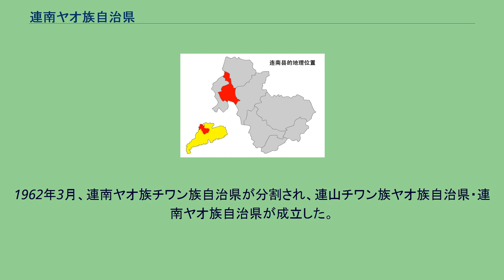連南ヤオ族自治県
連南ヤオ族自治県（れいなん-ヤオぞく-じちけん）は中華人民共和国広東省清遠市に位置する自治県。
県域は秦代は長沙郡、漢代は桂陽郡、三国から晋代は始興郡、南北朝時代は陽山郡に属していた。
589年（開皇9年）、隋朝により熙平郡が設置されたが、唐朝により連州管轄に改められ南宋末まで沿襲された。
元代になると路制の採用により連州路と改められた。
1703年（康熙42年）、清朝は理瑶同知を設置、広州府の直轄とし清末まで用いられた。
1912年（民国元年）、中華民国が成立すると瑶務処を設置、ヤオ族居住地域を管轄していた。
1927年（民国16年）には広東省政府管轄の連陽化瑶局に、1935年（民国24年）に安化管理局、1946年（民国35年）に連南県と改編された。
中華人民共和国が成立すると1953年3月に連山県と合併し、県級の連南ヤオ族自治区が成立したが、1954年2月に連山県が分割されて復活した。
1955年9月に連南ヤオ族自治区は連南ヤオ族自治県と改編された。
1958年5月に連山県は連山チワン族ヤオ族自治県と改編された。
1959年3月、連県・陽山県・連南ヤオ族自治県・連山チワン族ヤオ族自治県が合併し、連陽各族自治県が成立した。
1960年12月、陽山県が分割され、連陽各族自治県は連州各族自治県と改称された。
1961年10月、連州各族自治県が分割され、連県・連南ヤオ族チワン族自治県が成立、韶関地区の管轄とされた。
1962年3月、連南ヤオ族チワン族自治県が分割され、連山チワン族ヤオ族自治県・連南ヤオ族自治県が成立した。
1988年1月に清遠市に移管された。
下部に7鎮を管轄する